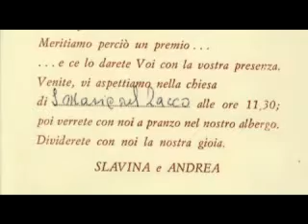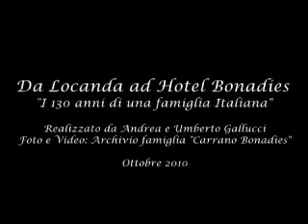Da locanda a hotel Bonadies i 130 anni di una famiglia italiana – di Umberto Gallucci 2° PARTE